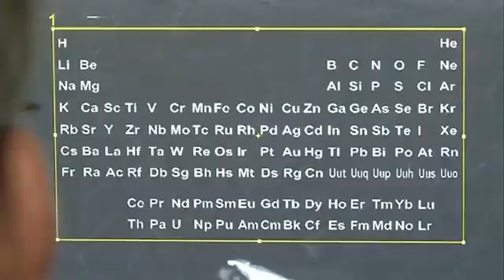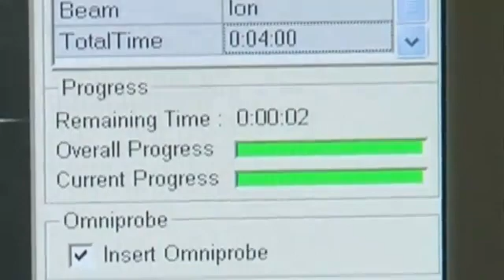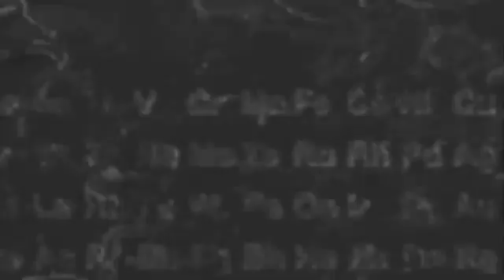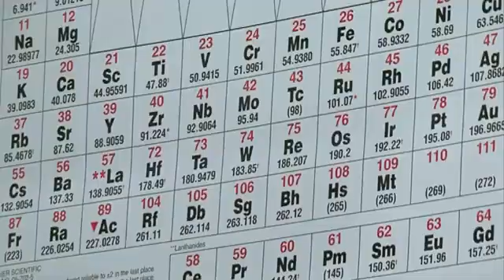Smallest Periodic Table Fits on Hair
Scientists at The Univ. of Nottingham have written what they believe is the world's smallest periodic table - on the side of a human hair. The table is so small that a million of them could be replicated on a typical post-it note.

Experts from the university's Nottingham Nanotechnology and Nanoscience Centre used a sophisticated combination of ion beam writer and electron microscope to carve the symbol of all 118 elements into the strand of hair taken from the head of Professor Martyn Poliakoff, an expert in green chemistry.

Source: Univ. of Nottingham